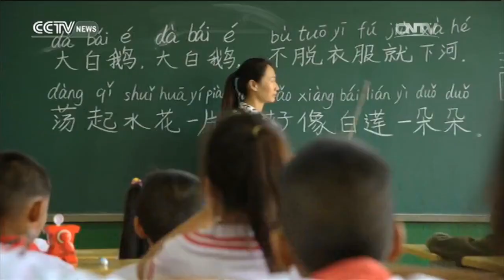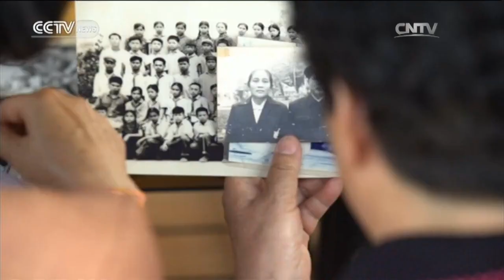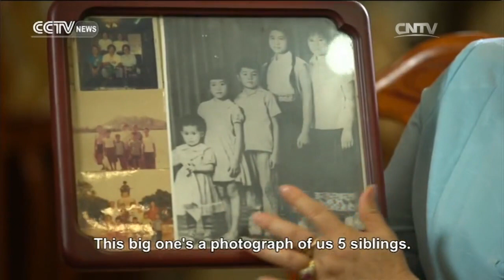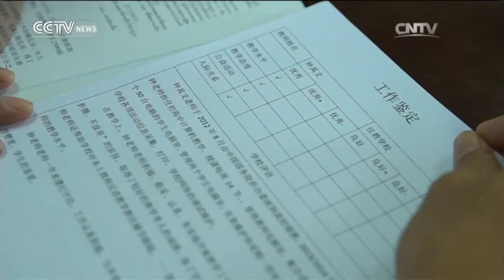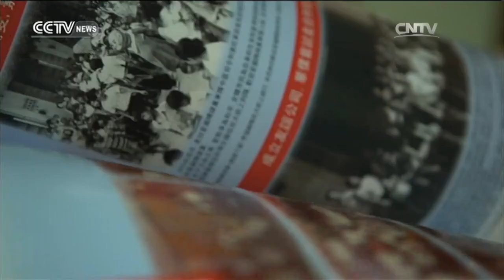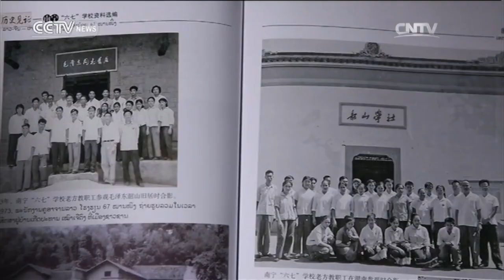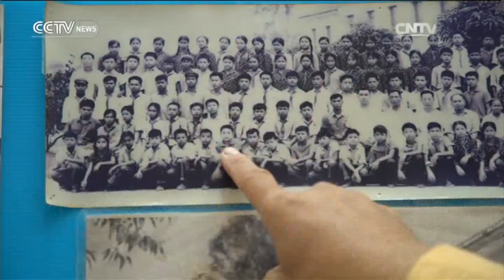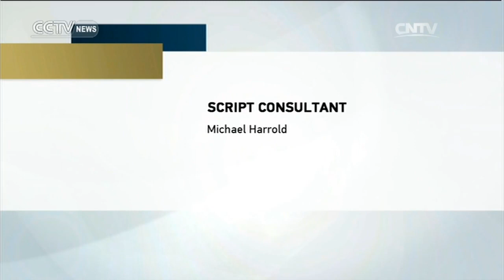Spectrum Asia— Laos 11/13/2016 | CCTV